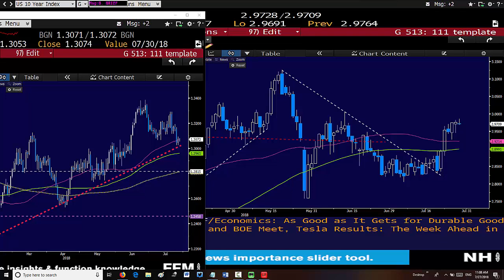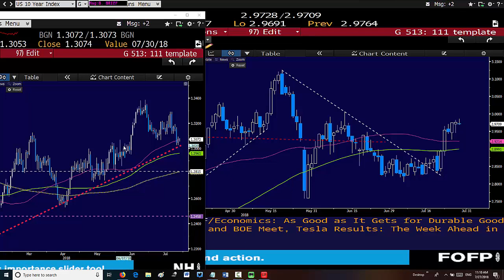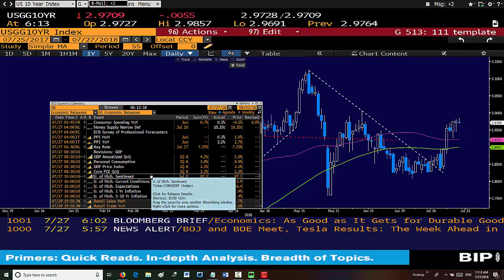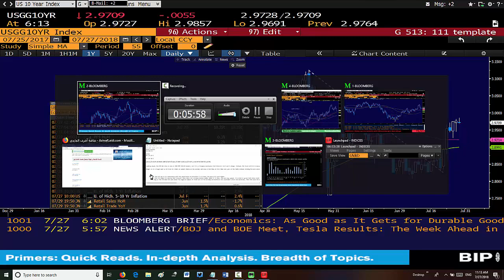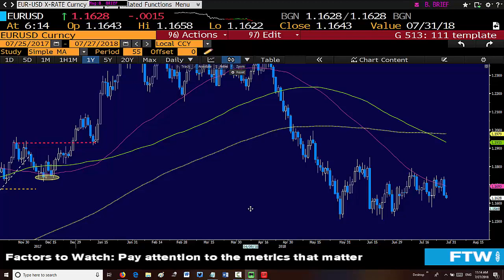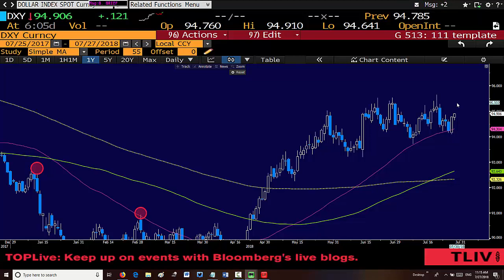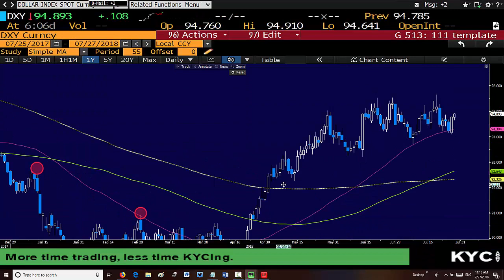بعد الانتاج الاجمالي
كيف ستؤثر بيانات الناتج المحلي الإجمالي على القرار الفيدرالي مع توقعات تسجيلها لأرتفاعات نحو مستويات تاريخية .